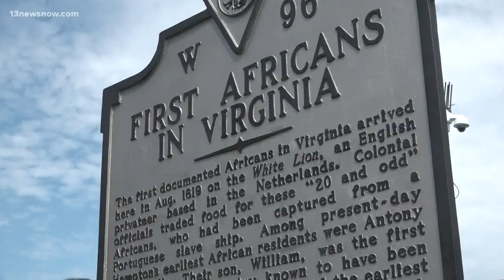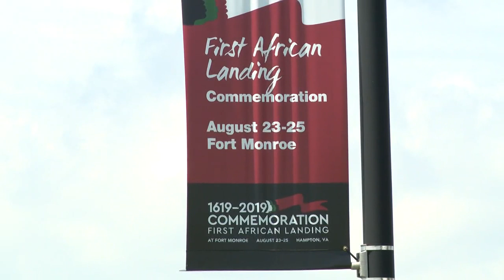Hampton commemorating 400th anniversary of the first Africans in English North America in 1619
In 1619, the first documented Africans arrived in English North America at Fort Monroe. Hampton is holding a ceremony to commemorate the 400th anniversary.